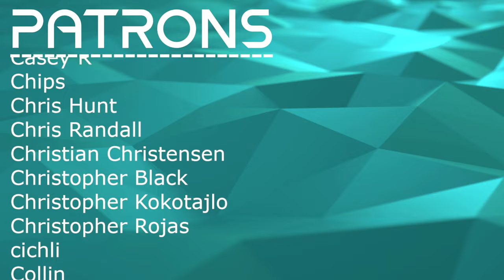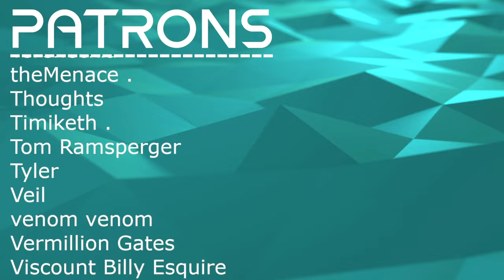BEAUTIFUL AND SERENE // Mariusz Duda / Steven Wilson - The Old Peace // Composer Reaction & Analysis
Bryan reacts to and talks about his thoughts on Mariusz Duda / Steven Wilson - The Old Peace

0:00 Intro
02:04 Reaction
07:53 Analysis - A Simple Foundation
11:10 Analysis - Expanding Beyond The Singular
15:41 Analysis - Chill Atmosphere
17:21 Analysis - Lyrical Dive
23:21 Outro